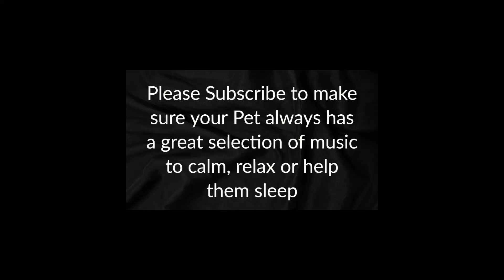Relaxing Music for Baby Hamsters to Sleep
Relaxing Music for Baby Hamsters

Songs for Pets specialize in creating unique pet relaxing music. Ever wondered how to relax your pet? If your pet has sleeping problems or anxiety problems or is even stressed during fireworks or storms, you should try our music. It will help your guinea pig, rabbit, dog, cat, hamster, and even your ferret! Pet Music Therapy is also great to help you bond with your pet, encouraging human pet interaction.

Songs for Pets music is unique and helps animals worldwide to sleep and reduce their anxiety overall. Our music uses repetitive rhythms designed to relax and calm your pet, helping to soothe your pet in a variety of situations as a substitute to medication. Music therapy for your pet can keep them calm, happy, and healthy, and it is a wonderful way to rehabilitate rescue animals - or just get your pet used to their new home. Being rehomed is an incredibly stressful time for animals - as they must get accustomed to many different sights and sounds, as well as their new family and any other pets in the household. We recommend that you play Songs for Pets music during this time, and it will help reduce their heart rate and relax them while they explore their new surroundings. Other cases where Songs for Pets can help is in the car, some animals become nervous when being driven, or even if your pet suspects that they are on the way to vets, get the YouTube app on and play it in the car to keep your pet happy and calm all the time.

With the black screen, you will benefit by keeping the room dark while sleeping, saving battery life, reducing data usage, and not having to worry about screen burn-in. Sometimes the key to relaxation is to keep it simple.